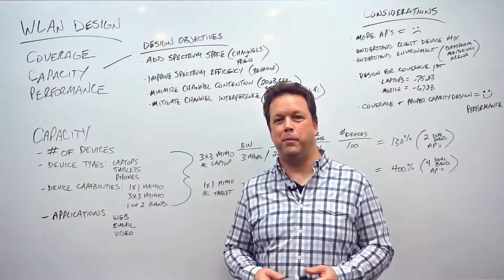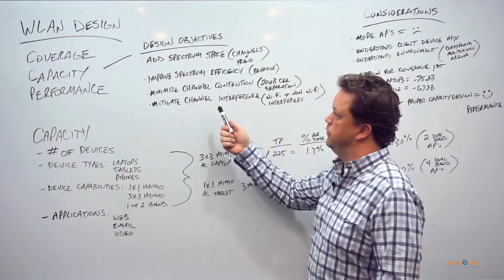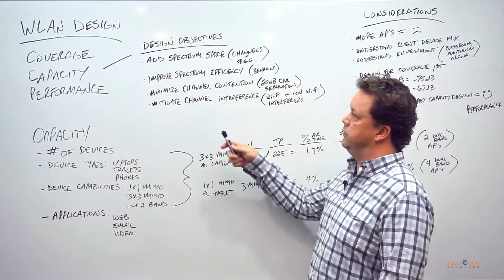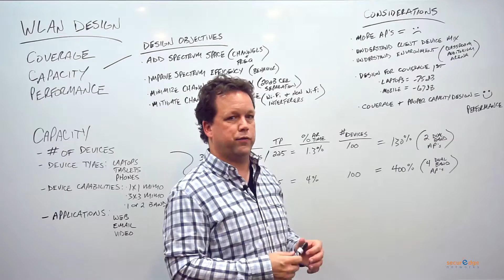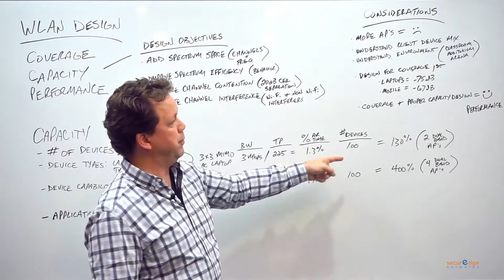Why Your WLAN Needs to Be Designed for Capacity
In this week's Whiteboard video, Michael McNamee (Senior Network Engineer) at SecurEdge Networks explains what capacity in today's world means and what you need to look for when creating a wireless network designed for capacity.